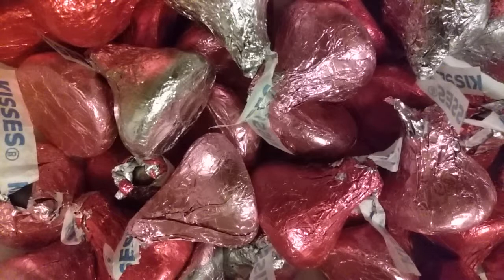Take your time-Angela Tirado-The Voice of San Jose